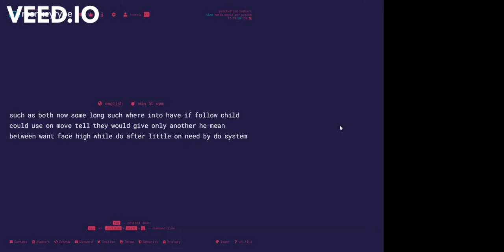1 minute typing test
Really struggling to reach 100wpm, approximately 80wpm seems to be the upper limit.

critiques, tips and advice welcome.